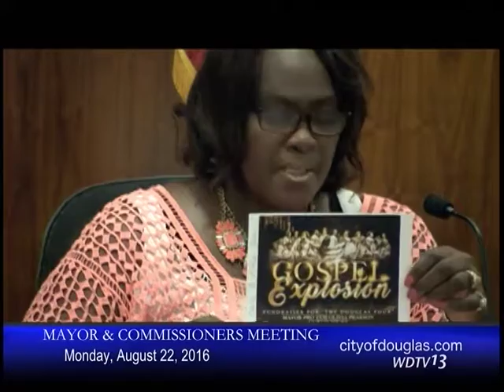City of Douglas GA Commission Meeting, Aug. 22, 2016, Part 3